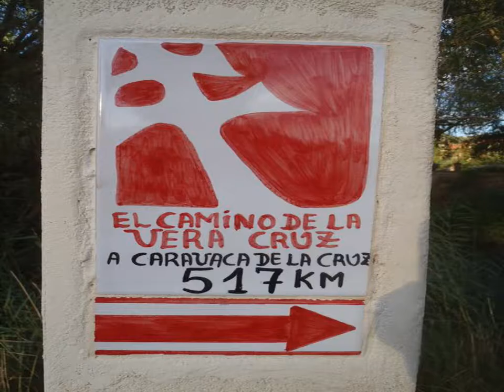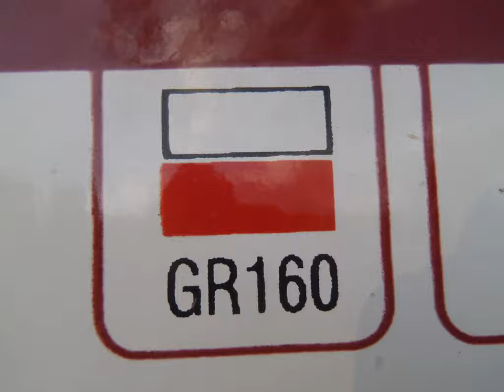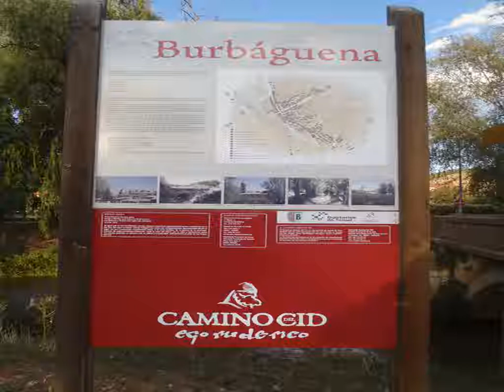El Molino de Burbáguena - Burbáguena - Spain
El Molino de Burbáguena hotel city: Burbáguena - Country: Spain

Address: Carretera Nacional 234 km 206, Calle El Cañar S/N; zip code: 44330

Located in the town of Burbáguena, El Molino de Burbáguena offers free Wi-Fi and features a garden and terrace with countryside views. The hotel is set next to Jiloca River.

 -- Situé dans la ville de Burbáguena, à proximité de la rivière Jiloca, l'El Molino de Burbáguena propose une connexion Wi-Fi gratuite, un jardin et une terrasse donnant sur la campagne.

 -- El Molino de Burbáguena, situado en la localidad de Burbáguena, dispone de conexión WiFi gratuita, jardín y terraza con vistas al campo. Este hotel se encuentra junto al río Jiloca.

 -- In der Stadt Burbáguena bietet Ihnen das El Molino kostenfreies WLAN sowie einen Garten und eine Terrasse mit Aussicht auf die umliegende Landschaft. Das Hotel befindet sich neben dem Fluss Jiloca.

 -- El Molino de Burbáguena ligt in de gemeente Burbáguena en biedt gratis WiFi en een tuin en terras met uitzicht op het platteland. Het hotel ligt naast de rivier Jiloca.

 -- Situato nella città di Burbáguena, nei pressi del fiume Jiloca, il Molino de Burbáguena vanta la connessione WiFi gratuita, un giardino e una terrazza affacciata sulla campagna.

 -- El Molino de Burbáguena酒店坐落在Burbáguena镇，提供免费无线网络连接、花园和享有乡村景色的露台。酒店毗邻希洛卡河（Jiloca River）。  酒店的餐厅供应使用花园内种植的蔬菜制成的传统菜肴。客房享有充足的自然光线和暖气。每间客房都设有阳台。私人浴室带有淋浴和免费洗浴用品。  酒店提供有关远足、钓鱼和骑马活动的旅游信息以及免费私人停车场。  酒店位于主干道，距离Monasterio De...

 -- Отель El Molino de Burbáguena расположен в городе Барбагуэна. К услугам гостей бесплатный Wi-Fi, а также сад и терраса с видом на загородную местность. Рядом с отелем протекает река Хилока.